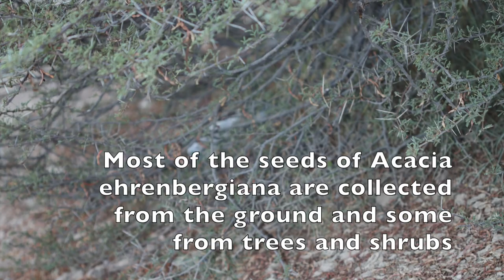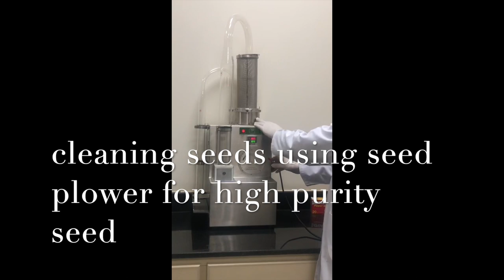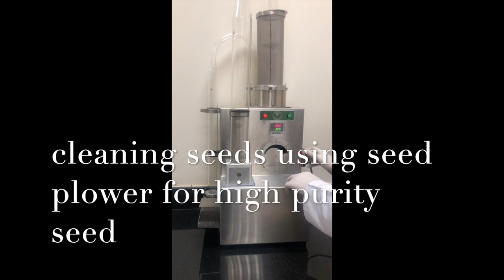Acacia ehrenbergiana Seed Cleaning in Gene Bank تنظيف البذور في بنك الجينات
This video is about Acacia ehrenbergiana Seed Cleaning in Gene Bank